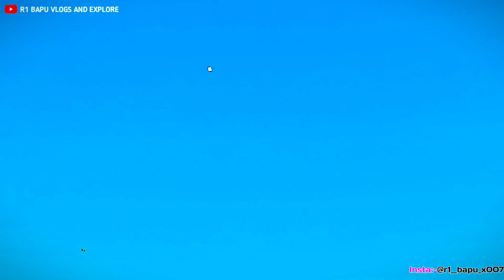Makar Sankranti 🪁Full Moj My Village -Vlog - ઉતરાયણ ની મોજ અમરાપુર _Full vlog 1080p60